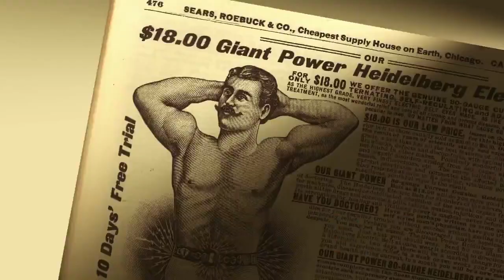'Rosenwald' Movie review by Kenneth Turan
Kenneth Turan reviews the new Documentary ‘Rosenwald'